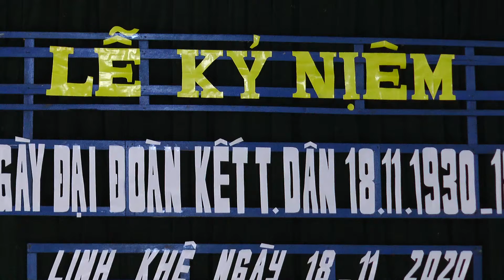Văn nghệ chào mừng ngày hội Đại đoàn kết dân tộc năm 2020 (thôn Linh Khê)